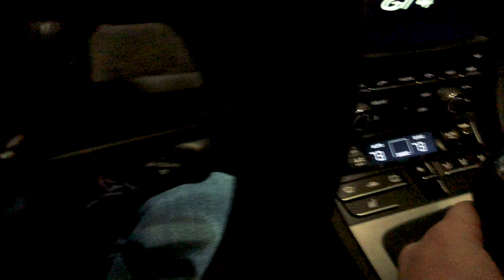Mt Hamilton Ascent - NorCal GT4 Owners - Part 1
Part 1 of the NorCal GT4 Owners Group (just two of us this time) driving up Mt. Hamilton.  Intro music fades after 1 minute so you can enjoy exhaust sounds.  Music is "Miami Run" by "Protovolt" you can find him on Instagram and bandcamp.  More details below:

2016 Cayman GT4 3.8L Flat 6
Soul Performance 200 cel Sport Cats
OEM Sport Exhaust
3M Wrap Gloss Green Envy by StanceLab
Salter Aero v1 Wing Risers
Rennline Pedal Set
Clear LED Sidemarker Lights

Video is sped up to make more fun.  Front GoPro is an older Session so just 1080 at 60fps back is a Hero5 so 2.7K at 60fps with image stabilization.  Microphone is a small lavalier attached by license plate going to an older GoPro to record sound only.  Probably time to get a new GoPro for front etc.